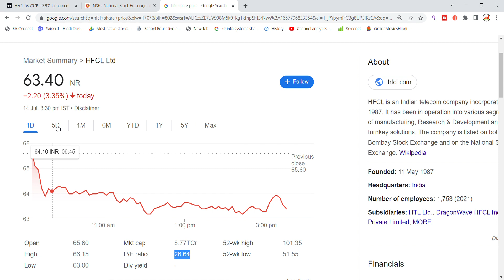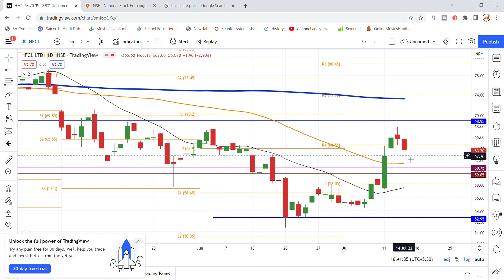HFCL Share Latest News Today | HFCL Share Latest Updates| Share Market Latest News